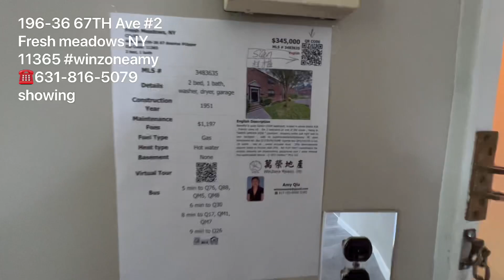196-36 67 Ave #2 Fresh meadows NY 11365